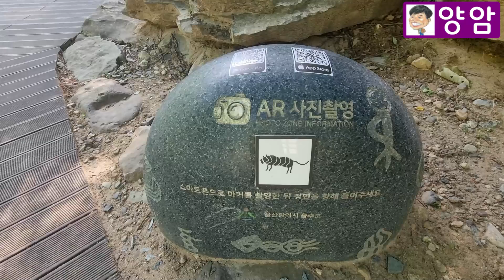텔레파시의 원천을 찾아서!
울산광역시  천진리 명문 암각화로 가는 길목 소개

양암 TV(채널)를 시청(구독)해 주셔서 감사합니다.
출연/인터뷰, 콜라보 문의는 박삼식 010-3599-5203 언제든지 환영합니다.

아래 내용을 잘 살펴보시고 저랑 전문 지식, 다양한 경험, 기술, 특허권/자산 등을 잘 활용할 방안을 함께 모색(摸索)해 봅시다.